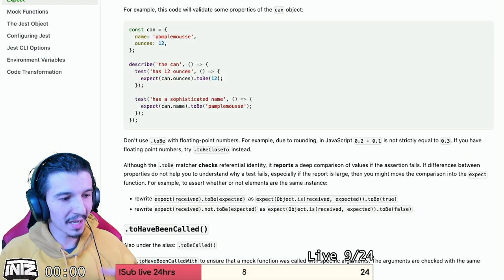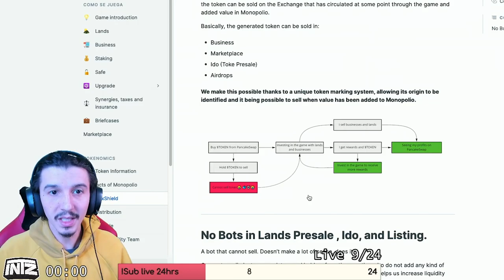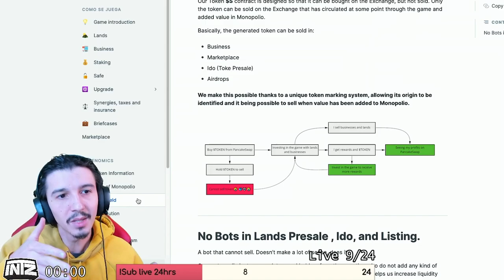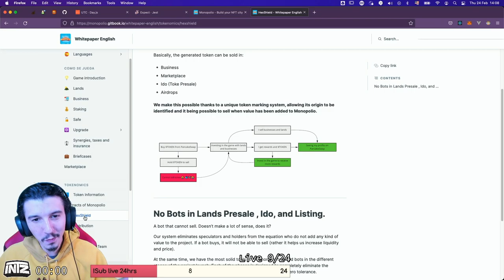MONOPOLIO: conheça o diferencial desse NFT Game play to earn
Estou acompanhando esse NFT Game e quero compartilhar com vocês, porque eles possuem um smart contract diferenciado que achei bem interessante! Amanhã (26/02) vai rolar lançamento do IDO e domingo lançamento da moeda. Se liga!